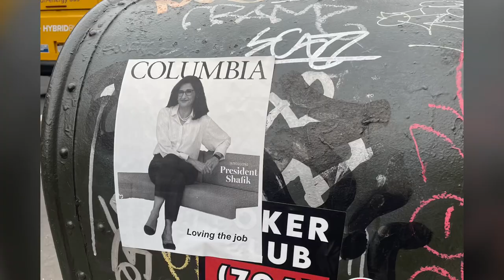Clean-cut Innocent Photojournalist Lady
Just here to photograph NYPD in public areas outside of Columbia University and The City College of New York, don’t mind me.